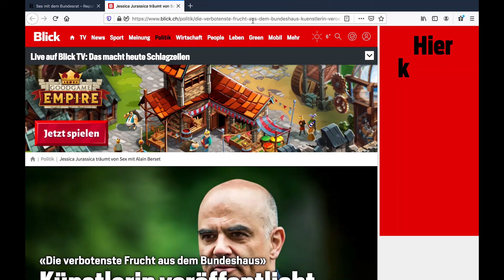Jessica Jurassica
Werkbeitragsempfängerin der Ausserrhodischen Kulturstiftung 2020
Sparte Literatur, Tanz und Theater

Ralisation: Büro Sequenz und Filmacherei